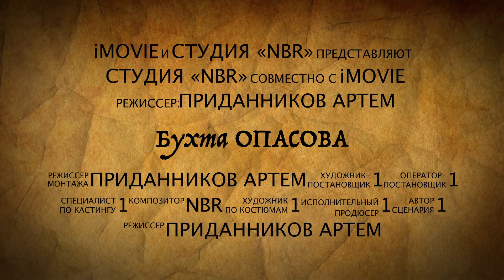13 сентября 2023 г.